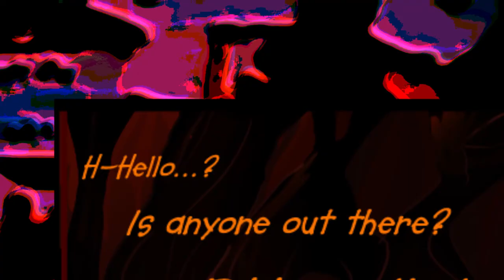tbcReads: ArisED- Part 2/2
The cul-de-sac's cast falls down into a hellish realm...

note that if we DO get more pages, i'd probably want to do another video once we have a good amount of content to cover (like a 20 page burst). Not gonna do a page by page update to the playlist unless I just wanna meme on you folks.